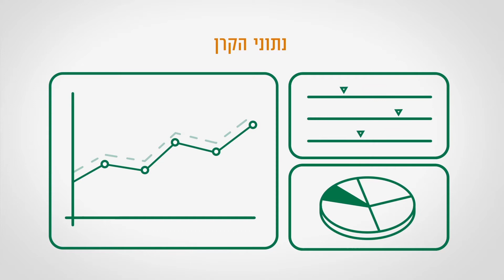Altshuler Shaham - pension